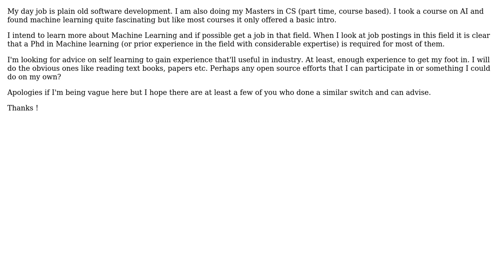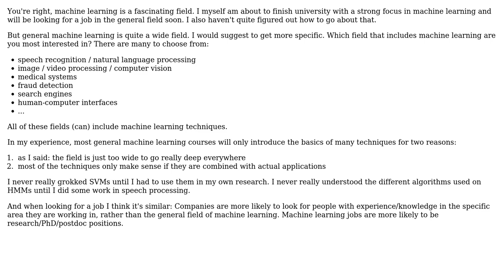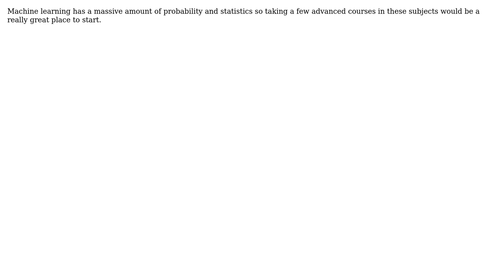Switching to a career in Machine Learning (3 Solutions!!)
Switching to a career in Machine Learning